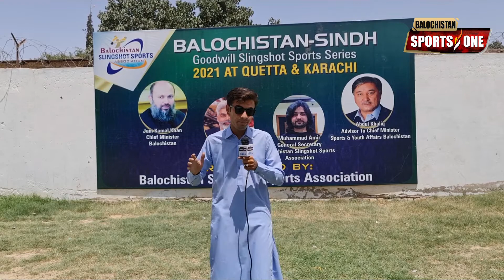CM Balochistan Goodwill slingshort series 221 Balochistan vs Sindh || slingshot competition